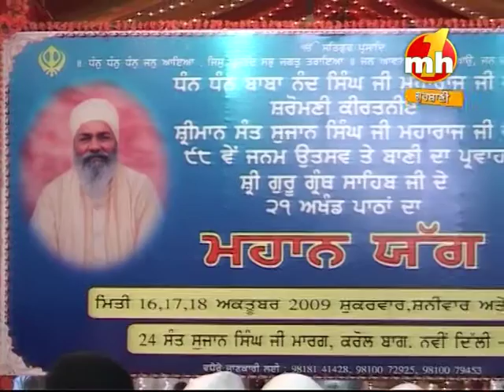menu nit udikan teriya ne | BHAI SADHU SINGH JI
Kirtan Darbar Organized By SANT GURMUKH SINGH JI KAROL BAGH DELHI WALE. Date 16, 17, 18 October 2009 At Gurudwara Sant Sujan Singh Ji, Karol Bagh Delhi.